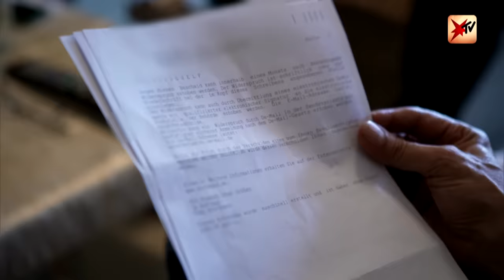Dortmund Nordstadt: Wohnen im sozialen Brennpunkt | stern TV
Das Leben in der Dortmunder Nordstadt ist eine Herausforderung. stern TV hat drei Bewohner und ein Vermieter-Ehepaar in ihrem Viertel begleitet.